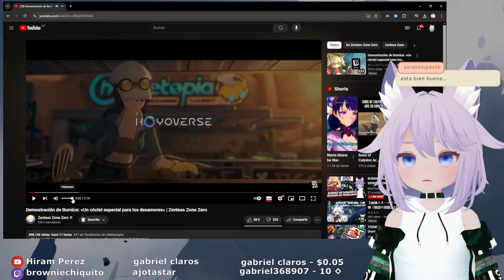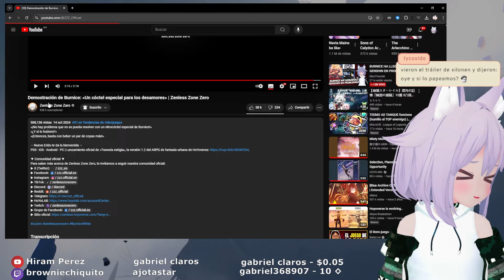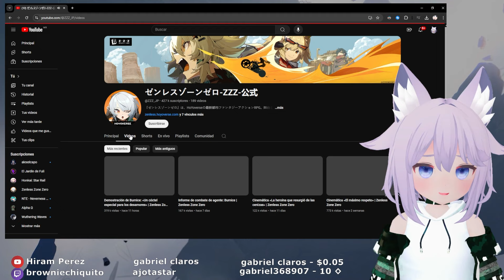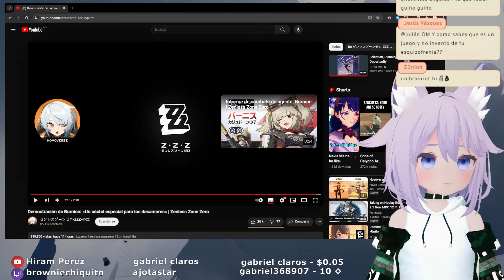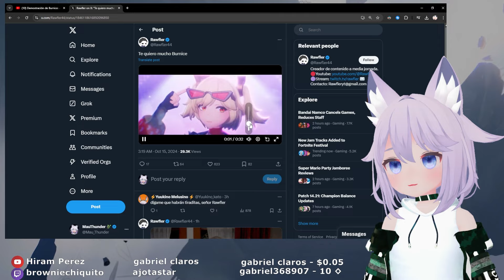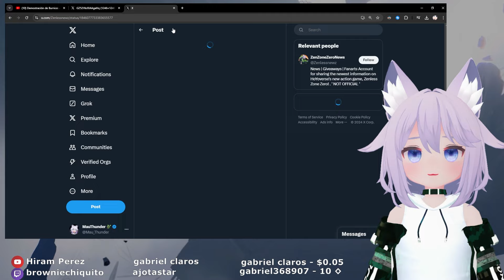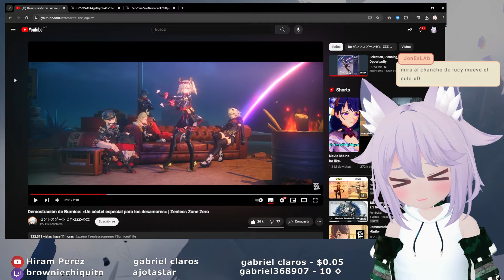LA PRESENTACIÓN MAS DIVERTIDA QUE HE VISTO - BURNICE GO! | ZENLESS ZONE ZERO REACCIÓN